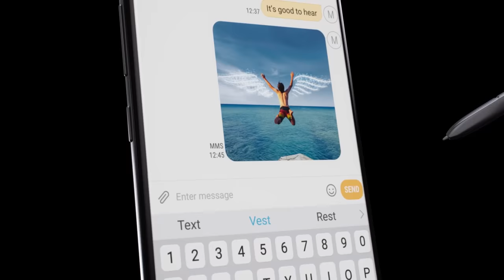خطّط نجاحك بقلمك مع Galaxy Note8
متوفر الآن في السعودية